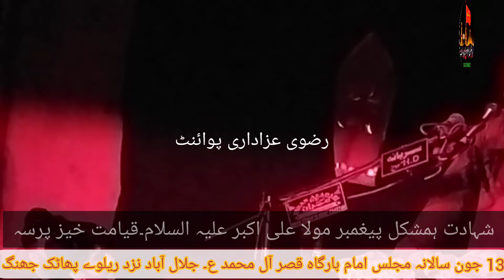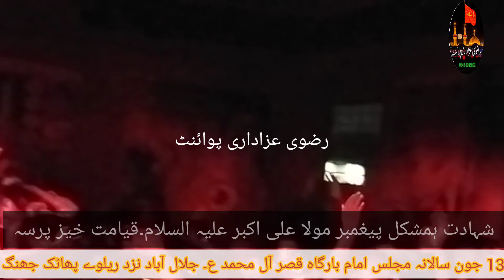Doran masaib jb sound Waly ne sound kharab kia .Zakir ne ghusy me kia kaha ||noha||Nohy||Pursa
Doran masaib jb sound Waly ne sound kharab kia to Zakir Malik Ali Raza Khokhar ne ghusy me kia kaha